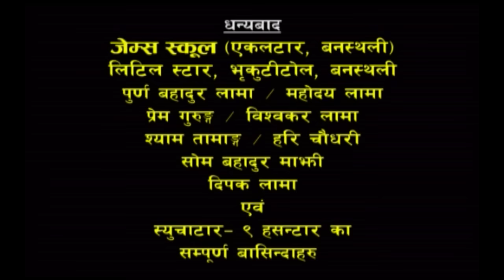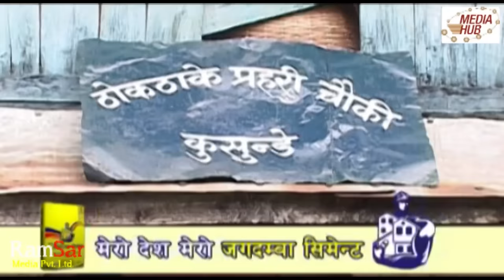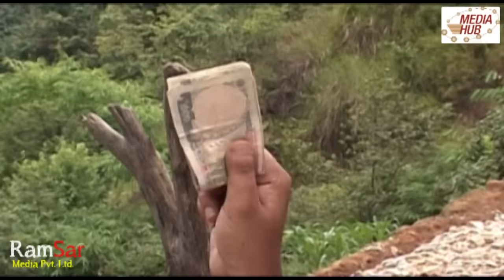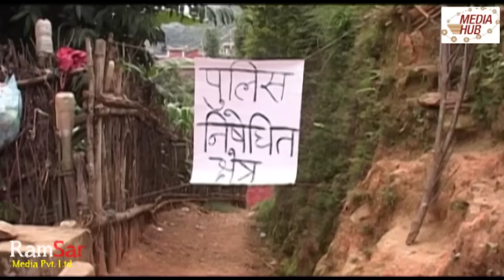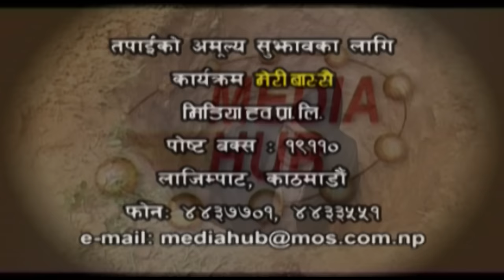Meri Bassai, 12 July 2016, Repeat Episode